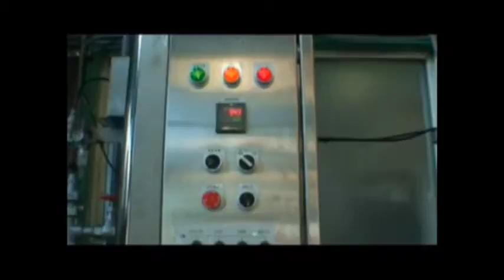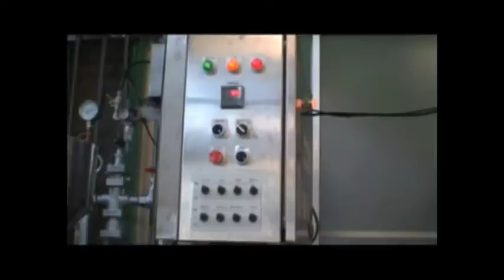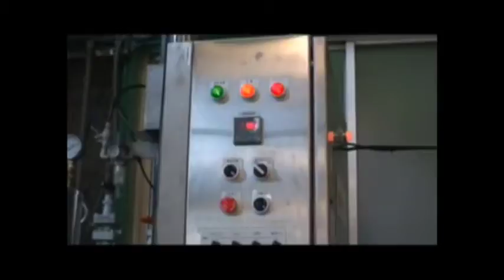Mini-Star eng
Full-Action Plant MINI-STAR
Small soymilk manufacturing machine Automatically.